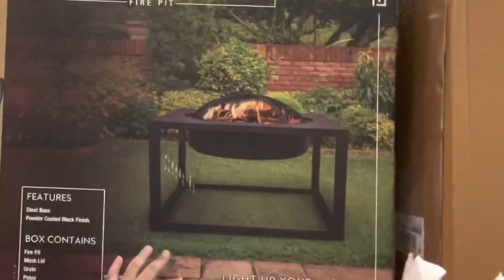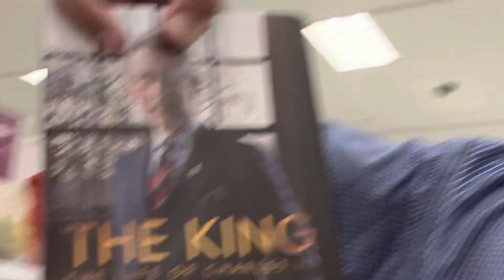America ka main shopping kessay karte hai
Shopping done right at Target store, best shopping store of North America.
Come explore the store and experience how shopping is done right, and also a surprise technology for you.